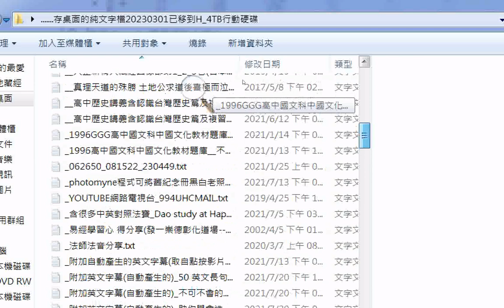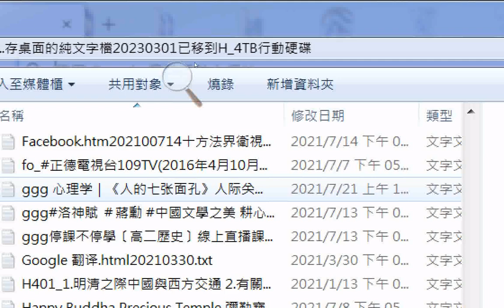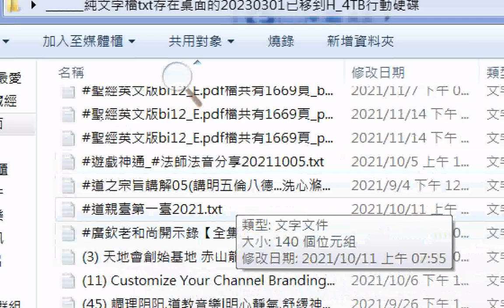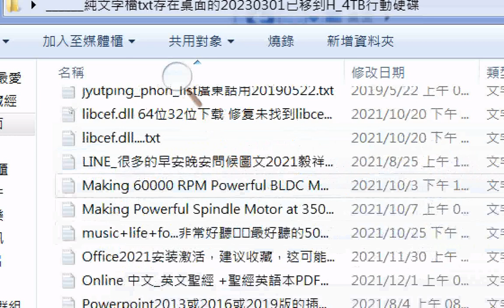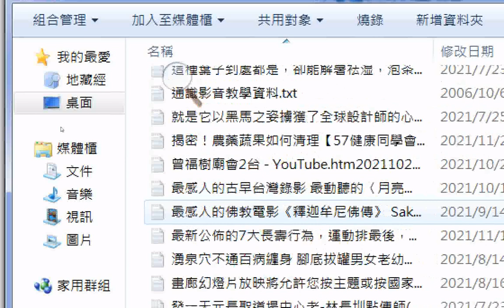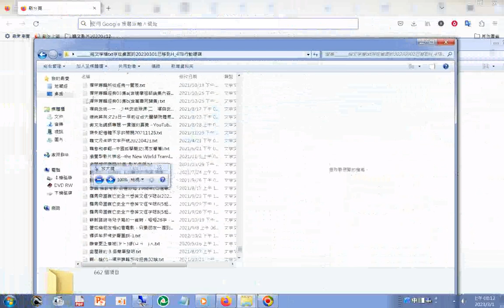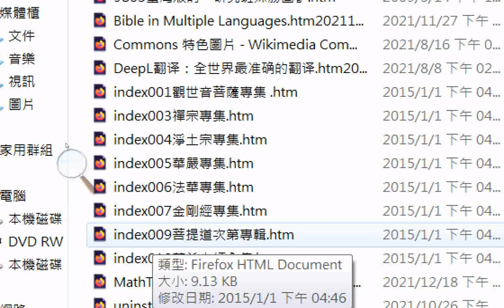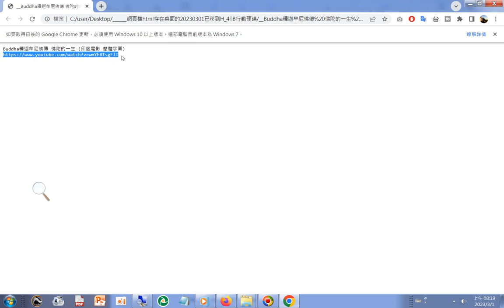20230301#網路資源蒐集目錄01#研究所參考資源 附加的聲音是THE THREE TREASURES OF TAO三寶心法英文中文對照 html 由善書圖書館網站分享